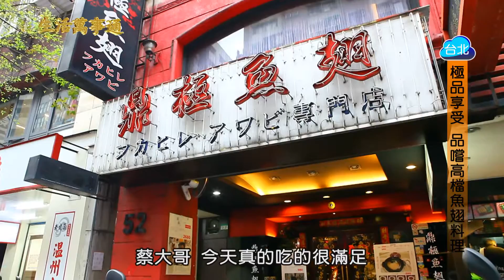台北鼎極魚翅餐廳【中天娛樂台-生活萬事通節目】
鼎極魚翅餐廳
104台北市中山區民生東路一段52號
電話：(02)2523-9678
中天娛樂台 39頻道【生活萬事通】
愛美麗視覺影像有限公司